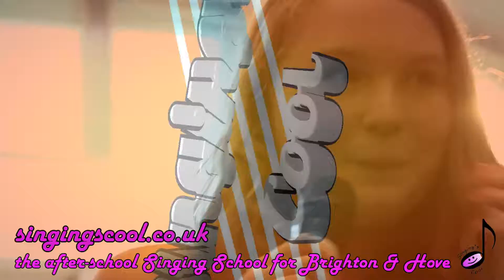Singing's Cool - Brighton's After-School Singing Lessons